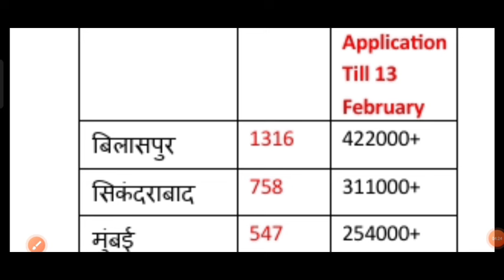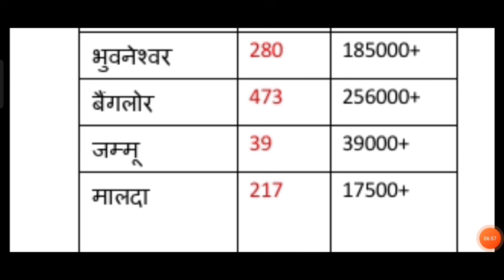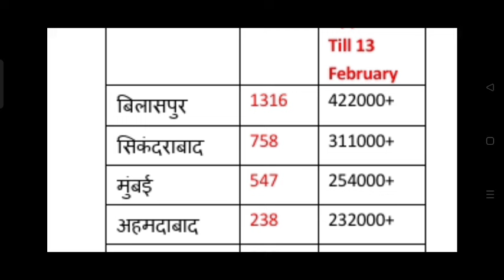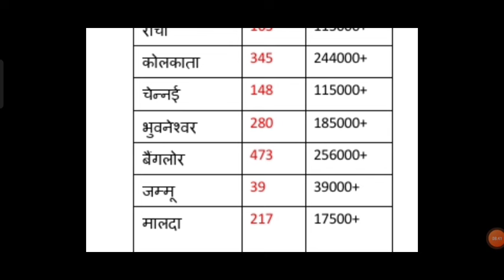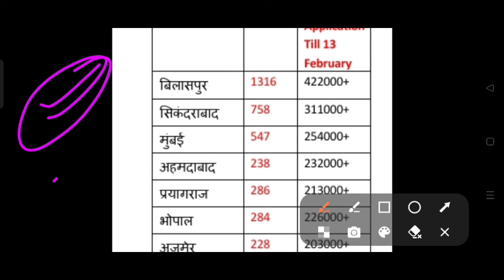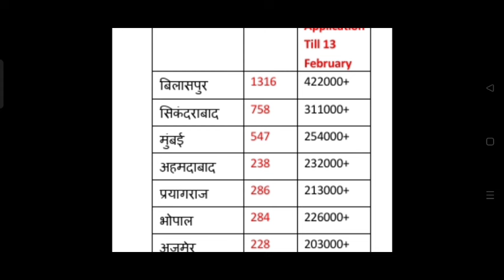alp form fill up 2024🔥Alp total form fill up 2024🔥Alp me kitne form bhare Gaye/Rrb alp total form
नमस्कार दोस्तों...

Rahish Kumar
From - BIHAR

rrb technician age limit 2024, rrb technician grade 1 vacancy 2024, rrb technician eligibility 2024, rrb technician bharti 2024, rrb technician grade 3 vacancy 2024, rrb technician form 2024 date, railway iti technician 2024, rrb technician iti trade 2024, tech study iti,

🇮🇳 Proudly Indian 🇮🇳
     🇮🇳 Jai Hind